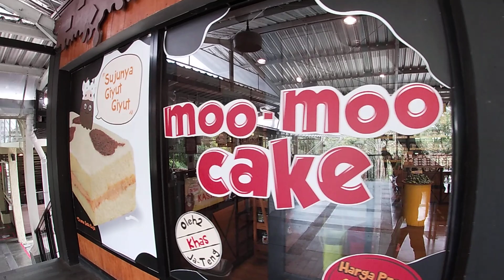Walking Tour : Cimory on The Valley PART 1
ADDRESS AND LOCATION OF CIMORY ON THE VALLEY SEMARANG
Cimory Bawen's address is at Jalan Raya Soekarno Hatta KM 30, Bawen, Semarang Regency, Central Java. This tourist spot in Bawen Semarang is about 25 km from the center of Semarang City and about 18 km from the center of Salatiga City.

THE ATTRACTION OF CIMORY ON THE VALLEY, SUITABLE FOR FAMILY AND EDUCATIONAL TOURISM
There are many interesting things from Cimory tourist destinations, besides bringing Cimory milk as a typical souvenir. Here, you can take your children to play at Cimory Dairy Land, and of course enjoy culinary tours at Cimory Resto. You can enjoy the cool mountain air in the morning or evening. However, during the day, the weather was hot. Just a tip, if you want to come here, enjoy it in the morning or evening so it won't be too hot. Wear appropriate clothes so as not to add to the heat or add to the cold during your visit. The Cimory On The Valley tourist area, Semarang itself is one of the favorite tourist destinations so that this area is never empty of visitors. Especially during the Eid holidays or long holidays, you have to be prepared for the crowds of visitors here. Don't miss taking photos at the hobbit's house, and enjoy various activities with the children as well as education while you are here. Shopping Tour in Cimory Semarang. When traveling to Cimory, it's incomplete if you don't buy a variety of products from Cimory for souvenirs at home. You can buy various souvenirs that are sold here. There are also various snacks from dairy products. Not far from Farm House Susu Lembang.
Before tasting Cimory's signature milk, you can also take an educational tour, see the process of milking directly here.
You can see firsthand, how the black and white striped cow is milked.
The cows here are Ayrshire, Guernsey, from England. There are also Frisian Holsteiner cattle, from the Netherlands, which produce large amounts of milk. Then, you can also find Ongole crossbreeds from India in Cimory. The Two Main Rides of Cimory Semarang

CIMORY ON THE VALLES BAWEN SEMARANG HAS TWO MAIN TOURIST ATTRACTIONS, NAMELY DAIRY LAND AND TAMAN MINIMANIA.
These two Cimory tourist rides charge different entrance fees.
1. Dairy Land Cimory Semarang, a mini zoo and farm tourism vehicle
The first ride from Cimory in Semarang is Dairy Land.
This area is a mini zoo or mini zoo plus farm or farm land.
At the Dairy Land complex, you can invite children to play with rabbits, take photos at the hobbit's house, see firsthand the milking of cows, take photos, and so on.
You can also ride while you are here.
There are many activities you can do while you are at Dairy Land Cimory On The Valley, Semarang Regency.
2. Taman Minimania Cimory Semarang
The second tourist vehicle is Taman Minimania, which is a miniature world park similar to Small World Purwokerto and also Taman Puntikayu Palembang. Here you can take photos with miniature world wonders such as the Eiffel Tower, Pisa Tower, Liberty Monument, and many others.
The beauty of the flower garden is also one of the attractions of Taman Minimania Cimory Semarang. To enter here, you have to pay an entrance ticket other than Dairy Land, or you can just buy a pass at the beginning.

CIMORY SEMARANG ENTRANCE TICKET PRICE [HTM]
The entrance ticket for Cimory On The Valley Semarang is quite cheap, friendly to the traveler's pocket. As tiketenter.com mentioned above, if you want to have a picnic to Cimory, you have to pay two entrance tickets, or you can also pay a canal entrance ticket.
This is the complete information for HTM Cimory Semarang:
HTM Dairy Land Cimory on The Valley: 15 thousand rupiah per person
HTM Taman Minimania Cimory: 15 thousand rupiah per person.
Meanwhile, if you want to save money, you can buy the two tickets directly at the ticket booth, with a COMBO ticket, 5 thousand is more economical. 25 thousand rupiah only.

Enjoy My Walking Tour : Cimory on The Valley PART 1